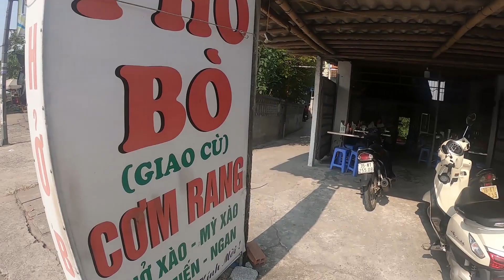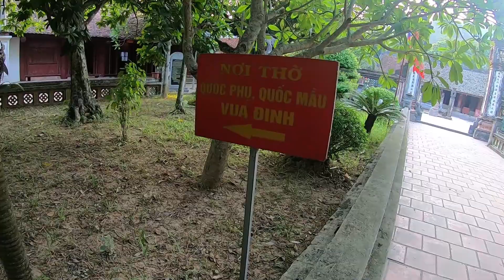When a Vietnamese girl did Yoga for an Indian tourist || Ancient capital of Vietnam || Hoa Lu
Hoa Lu was the ancient capital of Vietnam in the 10th and 11th centuries. It is a must-visit place if you are going to Ninh Binh. Dinh Tien Hoang temple of Hoa lu is very famous and you will see the Dragon Bed here. Also, I got the chance to see some Yoga asanas performed by my Vietnamese friend and Vietnamese traditional smoke pipe called Thuoc lao.